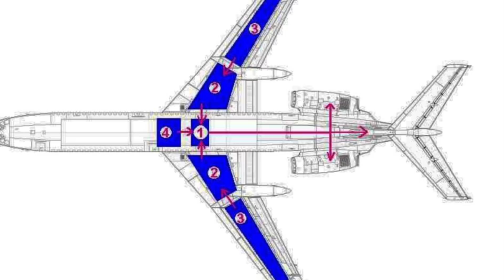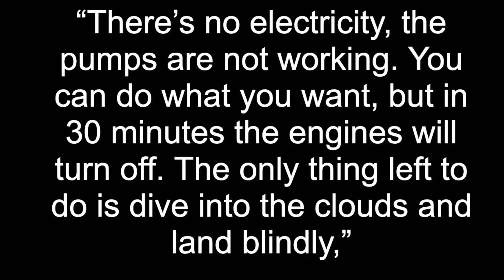They Needed A Runway In The Middle Of Nowhere | The Miraculous Landing Of Alrosa Flight 514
This is the story of Alrosa flight 514. Planes are immensely complex. It literally takes tens of thousands of parts to get a plane into the air. Sometimes a single part failing can bring down a plane. On the 7th of september 2010, An Alrosa TU-154 was flying from Polyarny Airport to Domodedovo International Airport. The TU-154 was a rugged plane. Designed in the soviet union the plane took to the sky 51 years ago, The TU154 was designed to handle the rough operating conditions of the soviet union and in my personal opinion is one fine looking airplane. The soviets really did know how to design beautiful airplanes.
On today's flight there were 81 people on board including 9 crew members.The plane took off with no issues and was cruising normally. Almost 4 hours into the flight and at an altitude of about 34000 feet.the crew began to face some electrical issues they were not getting enough electrical power to their systems. Sensing that there was an issue, pilots Captain Yevgeny Novoselov and First Officer Andrei Lamanov began troubleshooting the issue. They probably talked among themselves  about the severity of the issue at hand. They had to evaluate their situation and if it was bad they'd have to divert as soon as possible to the nearest airport.

But in the early morning hours that decision was made for them. Alrosa Flight 514 lost all electrical power. They lost everything from their instruments to their navigational aides. Flight 514 was now essentially flying blind. They had engine power though. The TU154 features 2 fuel tanks in the center and 4 wing tanks. Allowing it to carry about 40 tons of fuel allowing it to fly 3500 NM. Electric pumps move fuel from the main tanks into secondary tanks from which the engines are fed. This secondary tank can hold about 3300 kilos or 7200 pounds of fuel. With the electrical systems being dead, the electric fuel pumps no longer worked meaning that once their secondary tank of fuel ran dry they'd lose all their engines, The fuel in the secondary tank would allow them to be airborne for about 20-40 minutes. They had to find some place to land. They were too far away from any airport that could accommodate their moderately sized TU-154. The plane needed about 2000 meters or about 6500 feet to stop. But there was no airport that could handle their stricken plane. They poured over charts, there was no airport period.

To make matters worse the crew find that they don't have flaps or slats. Flaps are used to increase a wings surface area as the plane slows down. Flaps and slats are used during landings when the plane is slow and needs some extra lift. Without the flaps the crew knew that they'd be coming in hot when they did try to land the plane.

At the altitude they were at they couldn't do much. They had lost all navigational instruments they needed to fly visually. But it was an overcast day and the cloud base was at 1300 feet. They had to descend, break through the clouds and then find someplace to land visually. With them being so low on fuel if their engines flamed out when they were so low, they wouldn't be able to glide for long.